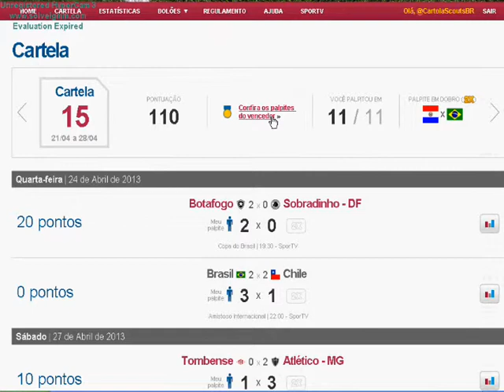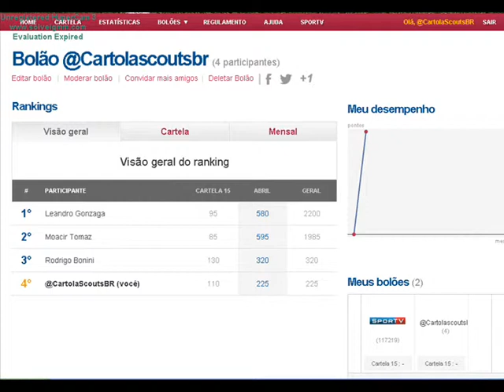Bolão @Cartolascoutsbr - Resultados da Cartela 15.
Deixe seu pedido de jogos históricos nos comentários.